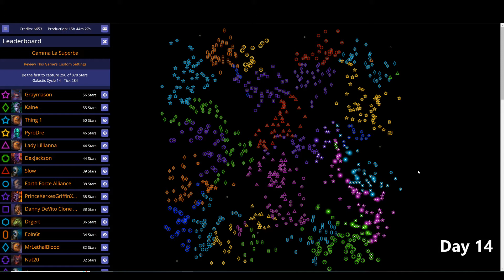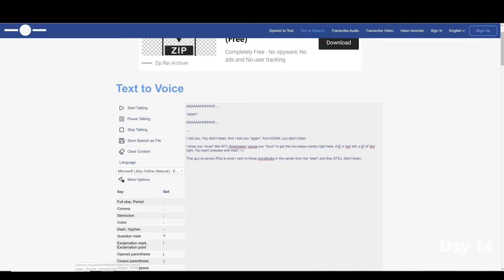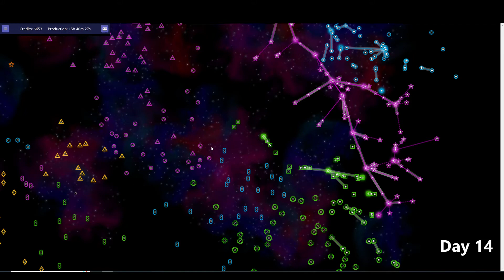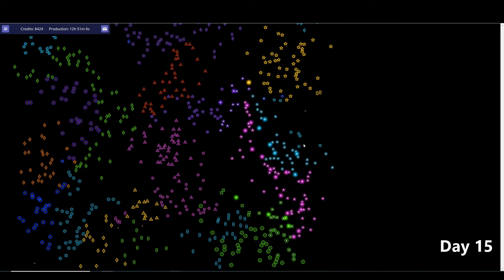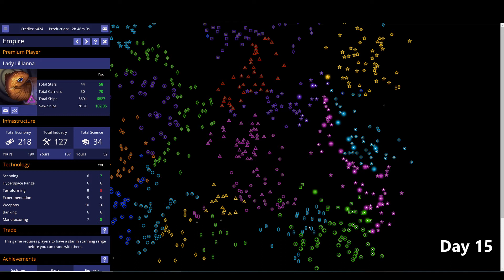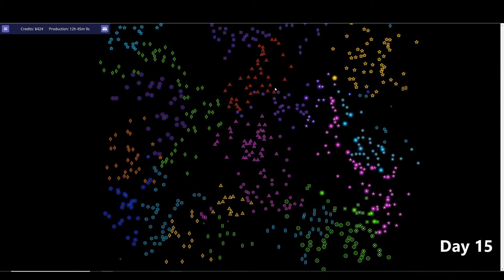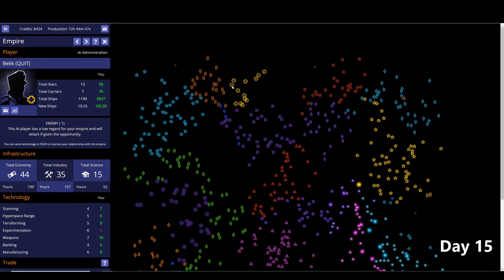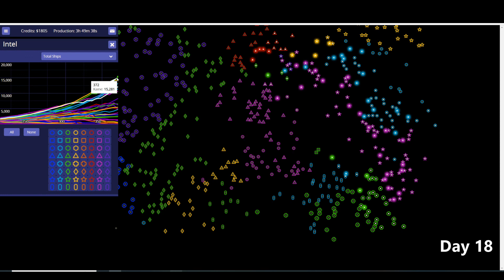Neptunes Pride - Ultra 64 - Graymason - Pink Star - Mid Game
This is a video series playing the 64 Ultra game mode of Neptunes Pride

It is a daily diary explaining my thinking and strategies with tips on how to win in this challenging game mode to acquire the coveted 'Conquest' badge.

This video details the mid game.